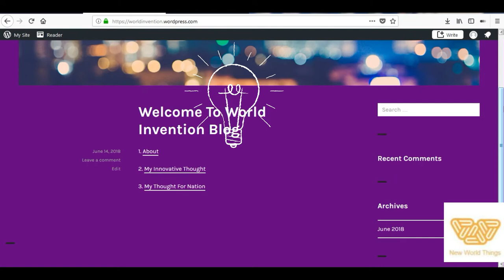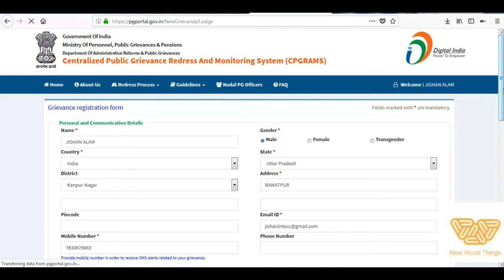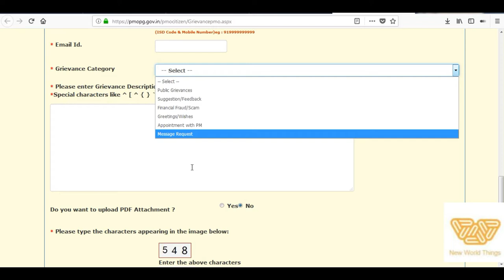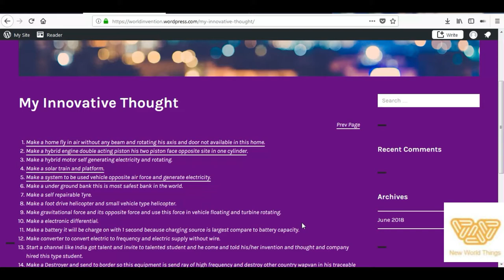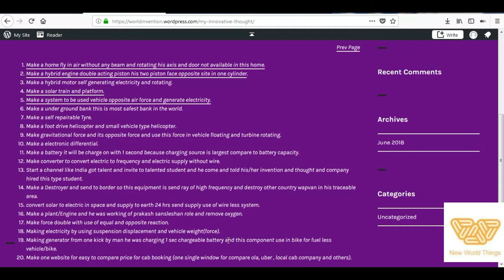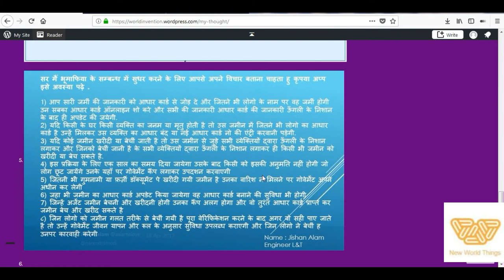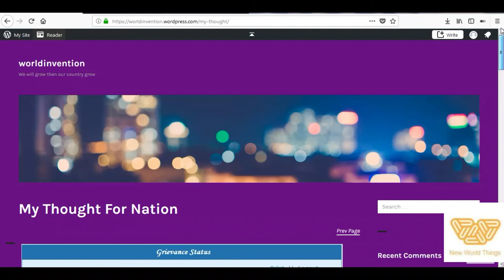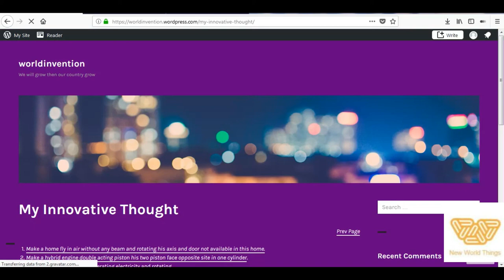My thought for Invention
Write to Prime Minister